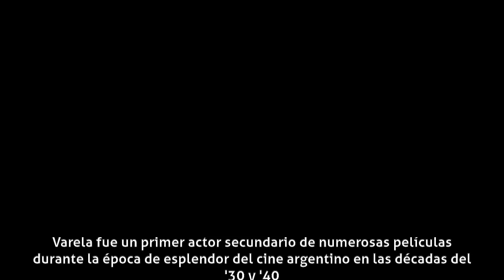Froilán Varela - Carrera